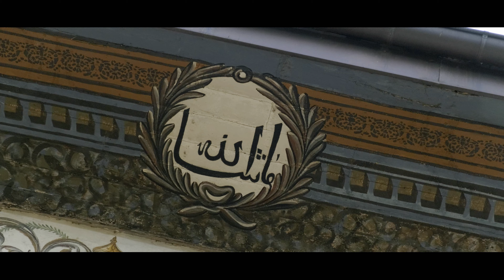Xhelal Ramushi - Ky Gurbet shum i ran ( Official New Video )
Texti: Hazbi Therra
Vokalet:  Nafidan Miftari
Studio: xhem buchi
Video: Amar Fejzullai